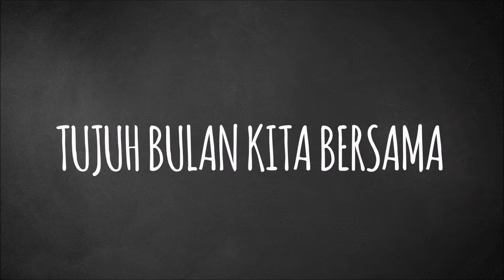Template Wedding Chalkboard 10